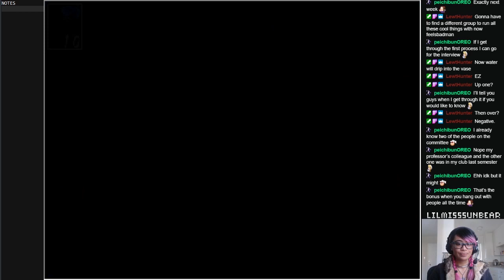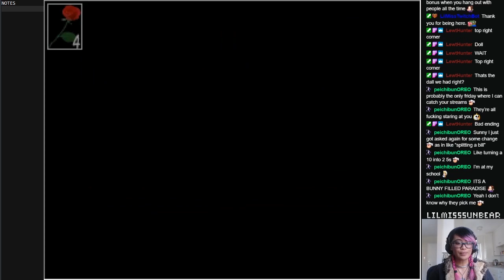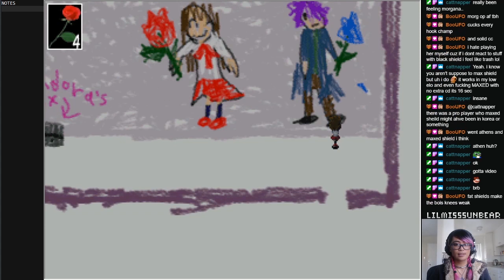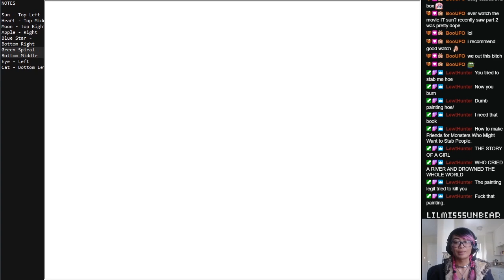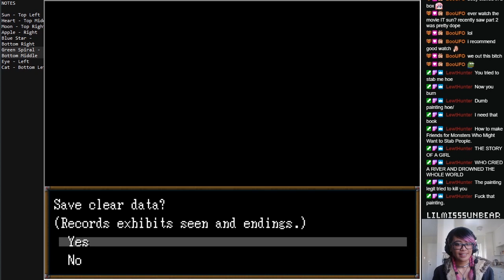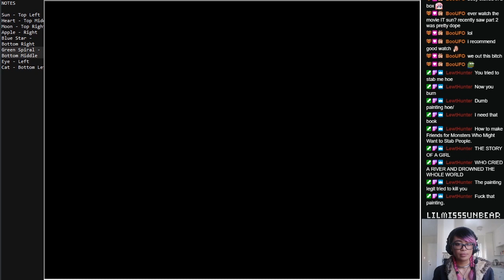Ib by kouri: Memory's Crannies [ ENDING ], Part 4 - LilMissSunBear [ RPG Adventure Horror ]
"Well now... this is a significant change in atmosphere..."

After exploring this strange and wonderful art gallery, we've finally come to the end... Thank you very much for joining me on this playthrough of Ib, and thank you to kouri for creating it! 🌹 It's a very precious game. 🥰

As this game has multiple endings, I've linked a couple videos showcasing them if you'd like to check them out! You can also read more about the game at vgperson's page, linked below.

Ib (pronounced "Eeb," similar to "Eve") is a freeware horror adventure game by kouri made in RPG Maker 2000.

A young girl named Ib visits an art gallery with her parents.
While observing the many exhibits, she suddenly realizes she is alone.
And in her search for others, she finds things awry in the gallery...

The game is focused on exploration and puzzle-solving. There are no battles, and it does not demand quick reflexes. It's designed to be accessible to all kinds of players, so enjoy.